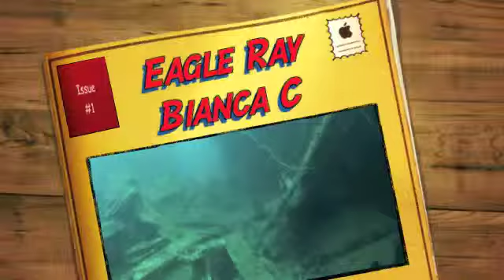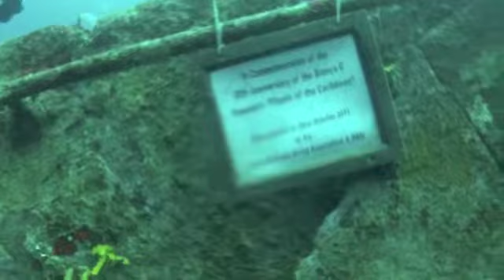Eagle Ray Bianca C Grenada Sentinel Expedition CCR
Clive & Nicky dive the Bianca C in Grenada with Aquanauts Grenada on Sentinel Expedition CCR's ! Followed the eagle ray the length of the ship ! Blurring in the middle is the housing on the GoPro not fitting the Go pro 2, pushes the lens into the housing hence the blurring ! Got a new underwater housing for it. so just need to go back to Grenada to film the Bianca again ! Can I go now ?!!